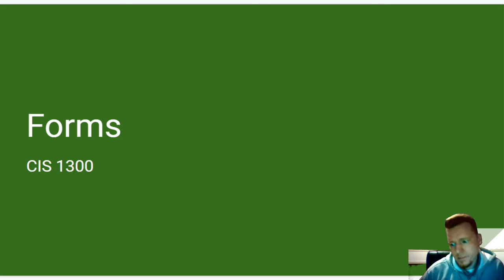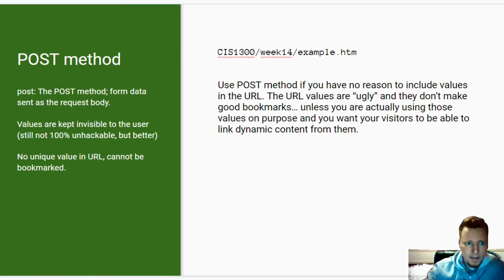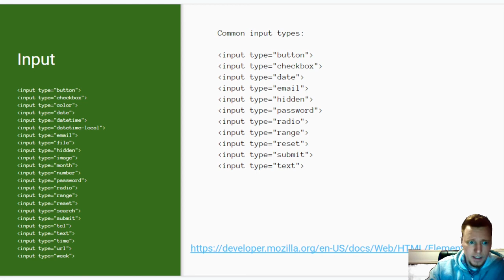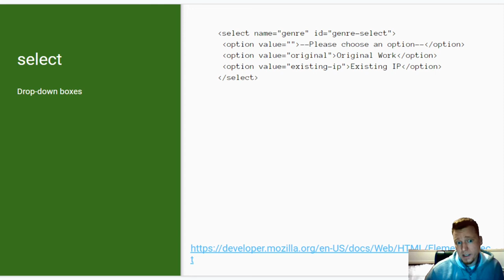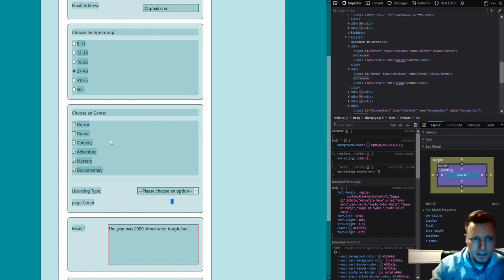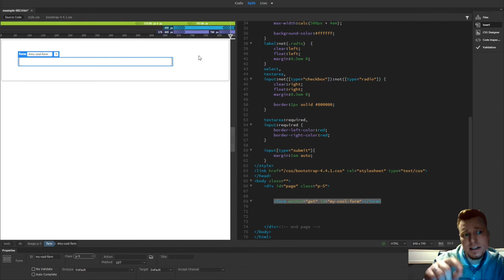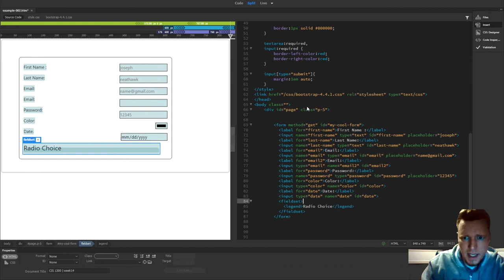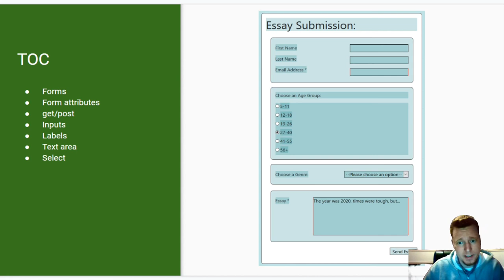CIS 1300 | Forms